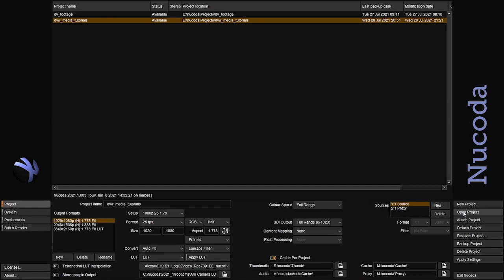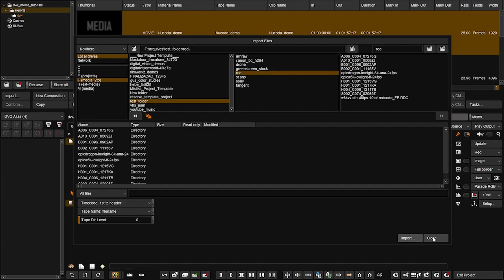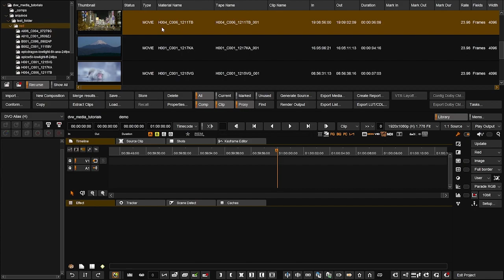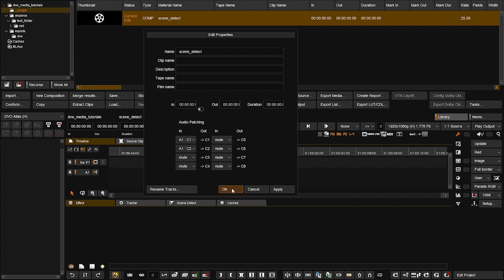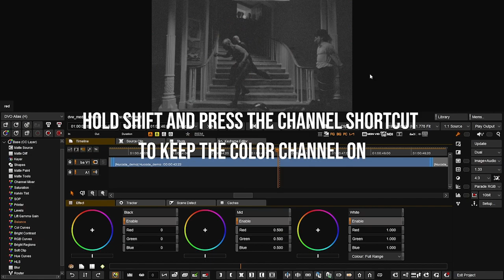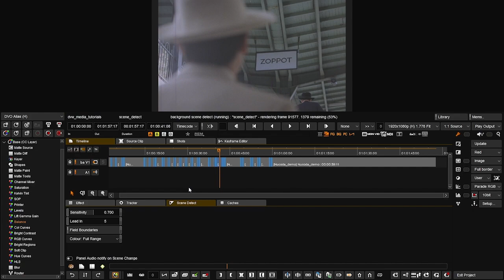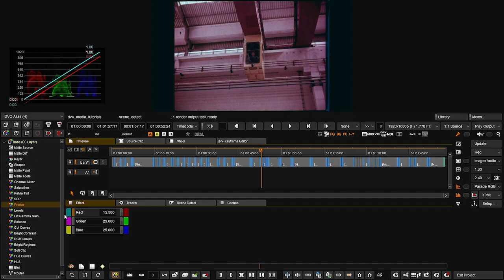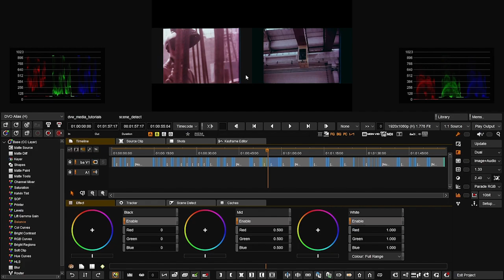Interface & Importing Media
Learn the basics of opening a project for the first time with Gustavo Mendes.

In this tutorial, you'll learn how to navigate the interface, import media, and create your first timeline with ease.

Gustavo will demonstrate the process step-by-step using a real project example, including the setup of output formats and other important settings.